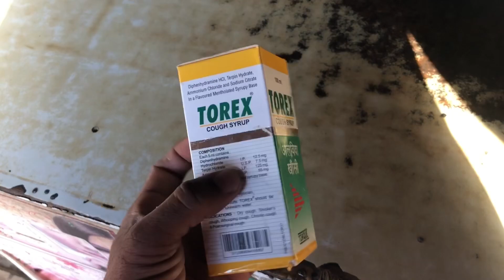Small market // sabjiya itni mahngi //mzn vlogs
Ghar me pani ka system // chhota sa market // shopping vlog // mzn vlogs

Ghar me pani ka system
chhota sa market
shopping vlog
mzn vlogs
Dharti se pani kaise nikalte hai
Mujhe sara din kaam

Hello Dosto To Kaise Ho Aap Sab

Welcome back to my mzn vlogs channel pr

Dosto mujhe support karte rahna Taki mai aap sabke liye achhe vlogs or song laata rahunga dosto mai aapka apna chhota ya bada jaisa bhi hu aapka bhai hu .

Thanks all a lots ☺😘 God bless you

Mzn vlogs

Best vlog

Village vlogs

Villagers vlogs

Super vlogs

Viral vlog

Desi vlog

City vlog

Aditya vlog

Joshi vlog

Muzaffarnagar vlogs

Super vlogs

New vlog

New viral vlogs

Ankit vlog

Funny log

City vlog

Delhi vlog

Vlog

Vlogs

Daly vlogs

Trawling vlog

Walking vlogs

Vlogger

Shukrtal vlogs

Desi vlog

Viral vlogs

Viral video